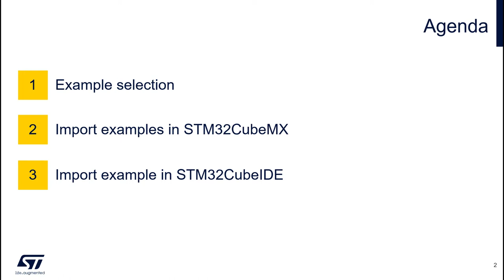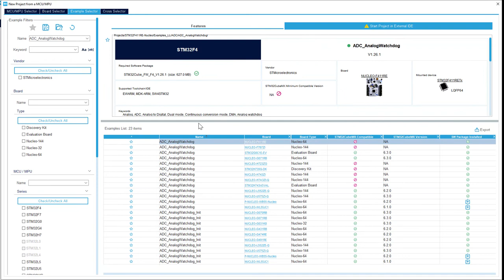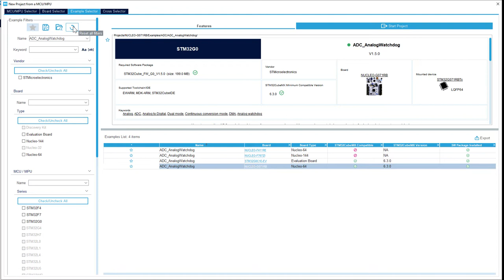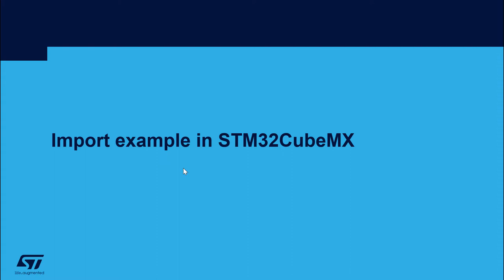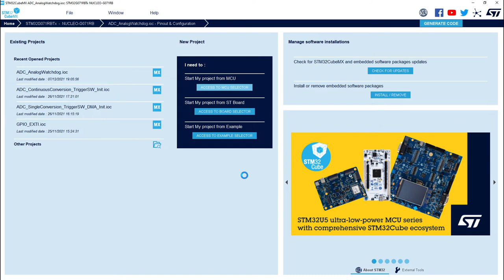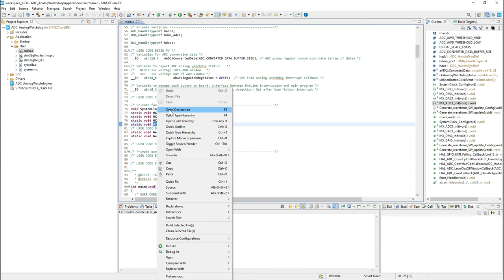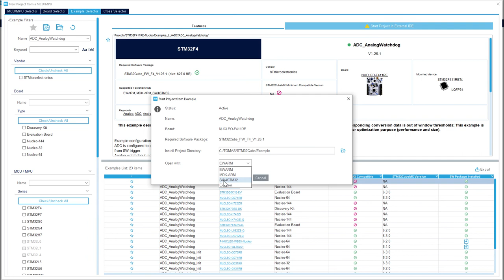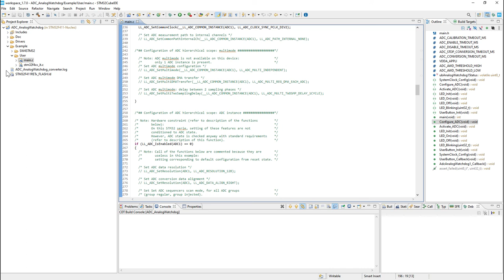STM32Cube tools in practice – Clone examples with STM32CubeMX/STM32CubeIDE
Get familiar with MCU Finder tool in practice to simplify your MCU selection.

Today an ever-growing range of applications require complete set of tools which could help developer on each step of the creation process.
STM32Cube tools set are designed to be with engineer from MCU selection, via configuration and coding phase till debug and monitoring processes.
This video demonstrates main features of MCU Finder application, which is dedicated to fast and affective STM32 MCU selection (including STM32 based available evaluation boards).